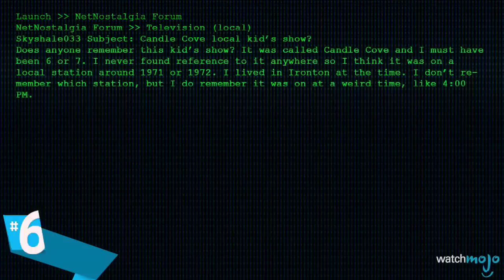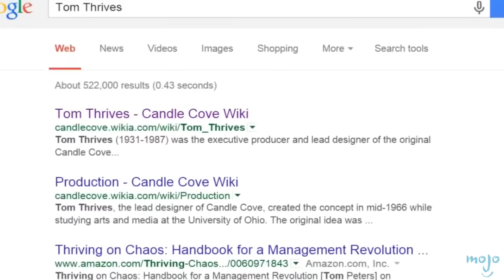Top 10 des CREEPYPASTAS les plus EFFRAYANTES de la TÉLÉ !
Top 10 des creepypastas les plus effrayantes de la télévision !

Dans quelle émission trouve-t-on la creepypasta est la plus effrayantes? Bob l'éponge? Les Razmoket? Les Simpsons? Joignez-nous pour le décompte de cette liste des 10 creepypastas les plus effrayantes de la télévision !